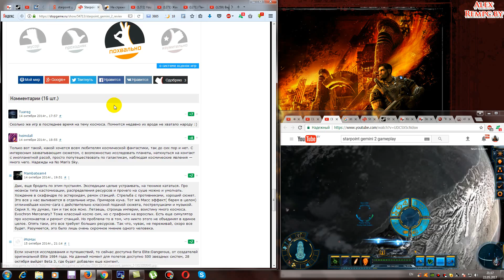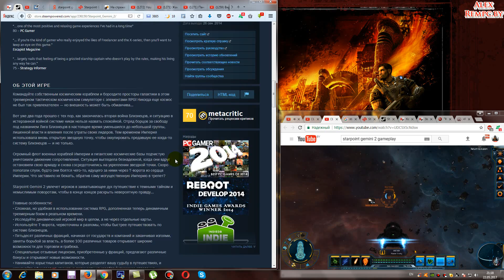Starpoint Gemini 2 - успей забрать в Стиме!